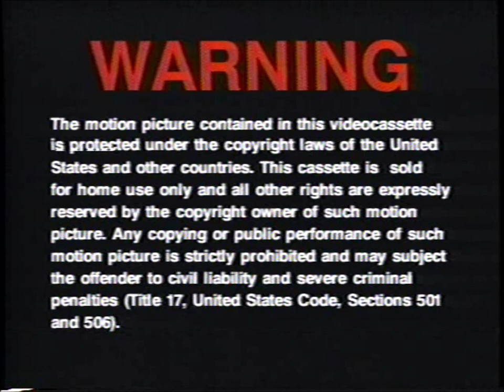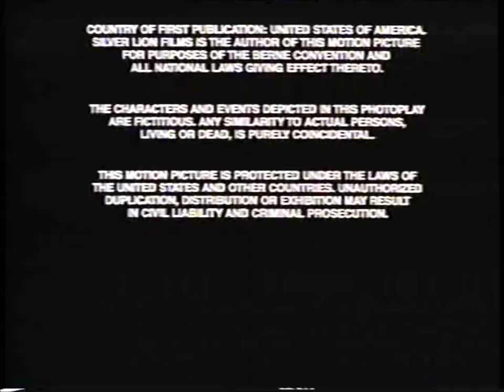Opening and Closing to Pure Luck VHS (1992)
Tape distributor: MCA/Universal Home Video
Original release date: February 20, 1992
Catalog number: 81114
Tape printed in the 2nd Week of 1992 (Between January 5, 1992 and January 11, 1992)

Contents for the opening:

1. Beethoven trailer
2. Previously Viewed Cassettes promo
3. Warning screen
4. MCA/Universal Home Video logo
5. Universal Pictures logo
6. Start of the film

Contents for the closing:

1. End of the credits
2. MPAA Rating screen
3. White Screen of Death
4. Moaning Sound